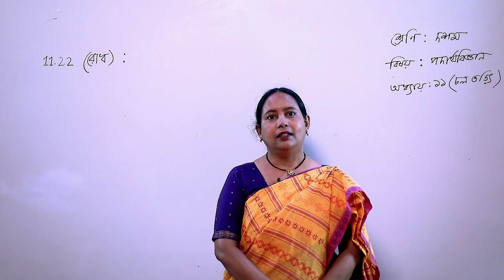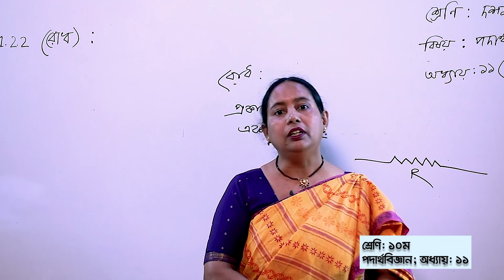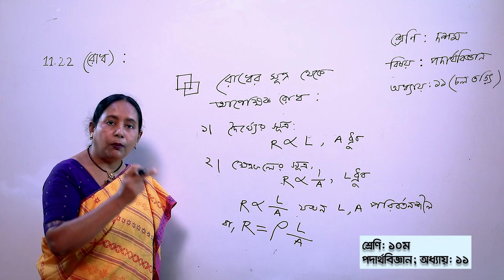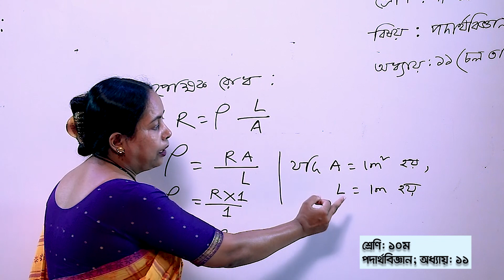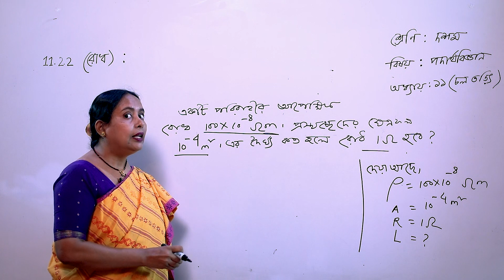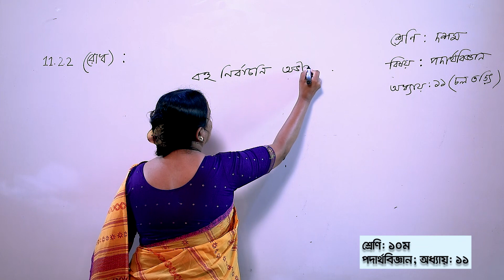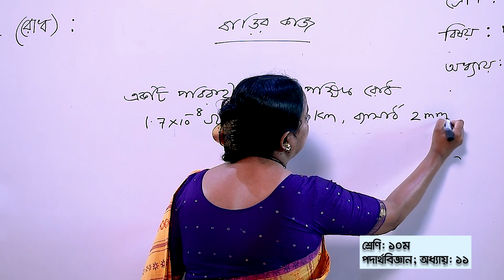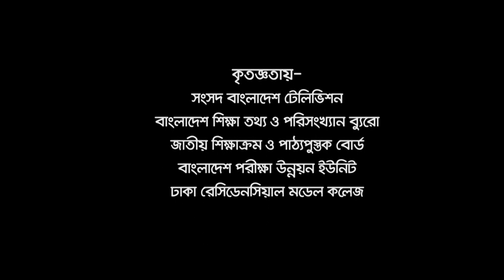চল বিদ্যুৎ (পর্ব ২) ।। পদার্থবিজ্ঞান ।। দশম শ্রেণি ।। অধ্যায় ১১ ।। আমার ঘরে আমার স্কুল